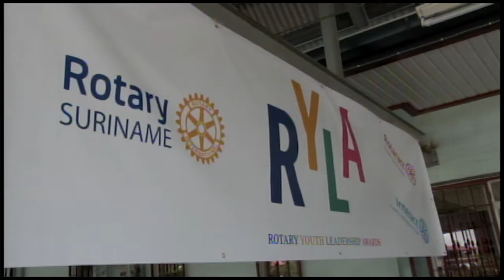08 05 2017 Afsluiting Ryla 2017